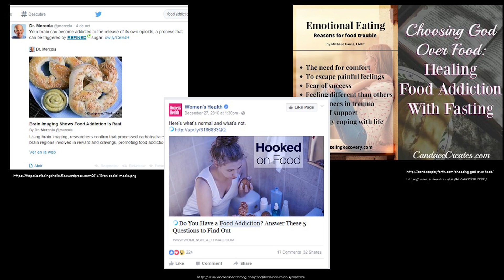Society's Sweet Tooth... the Brain's Response to Sugar | Amanda Maracle | TEDxQueensU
Normally, when we think of addiction the image of an alcoholic or someone that is a drug addict pops into our heads. That is what society tells us and that is what we have been lead to believe. However, what if you could be addicted to sugar? What if sugar, in high doses, had similar effects on your brain chemistry as cocaine? What is everything you thought about addiction was actually wrong? Amanda will explore these questions and highlight why we should rethink the way we define addiction within our society.

Amanda is currently completing her Ph.D. in Brain, Behavior, and Cognitive Sciences in the Department of Psychology at Queen’s University. Her research investigates the behavioral and neurological changes associated with the development of compulsive substance intake within addiction. In addition to her research, she teaches several undergraduate courses for the department of Psychology, and collaborates on a number of research projects at Kingston General Hospital. She also volunteers her time as an executive committee member for the Kingston Regional Heritage Fair, and is involved with the newly developed PhD-Community Initiative currently being piloted by the School of Graduate Studies at Queen's.